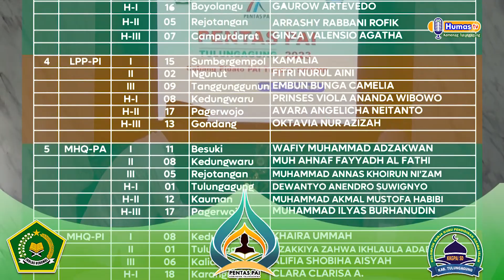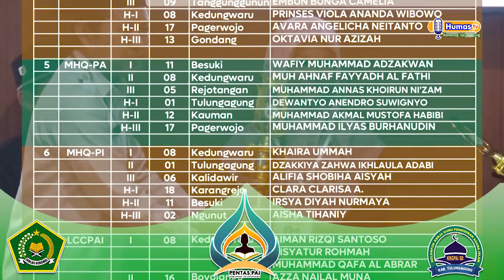Juara Pentas PAI SD 2023 Kab. Tulungagung